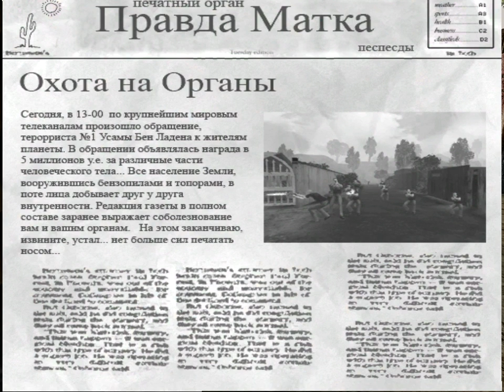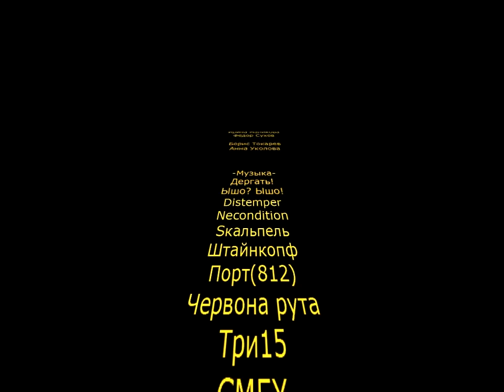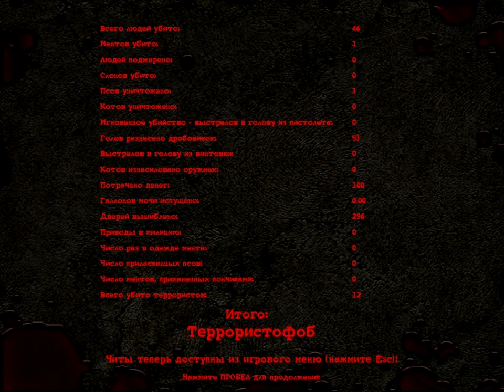Postal 2: Штопор ЖжОт - Четверг (T536)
Прохождение глобальной модификации для Postal 2 - Штопор ЖжОт.

0:00 Дом Чувака
2:53 Конкретный Центр
3:32 Дырищево
4:43 Розовый Фламинго
5:16 Отморозово
12:12 Титры
13:53 Статистика